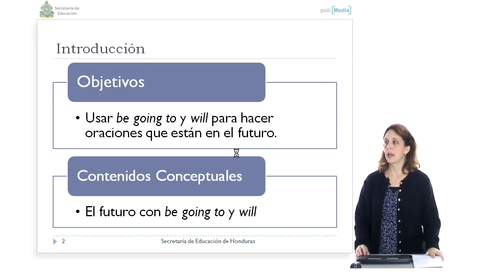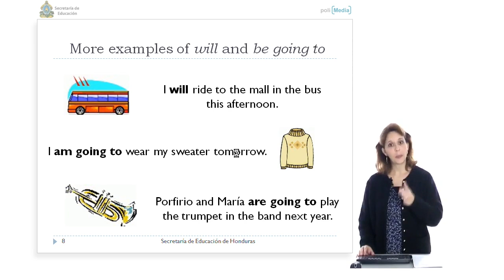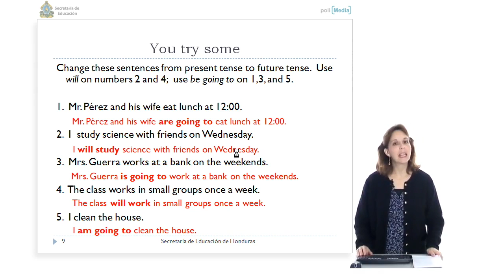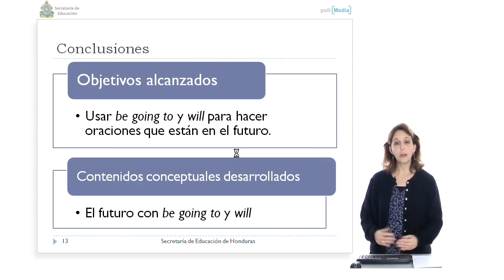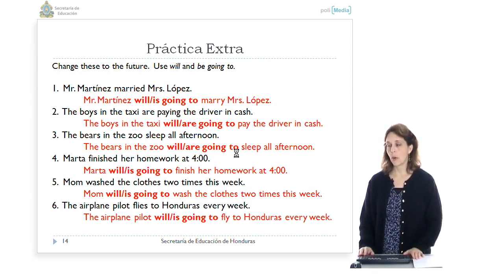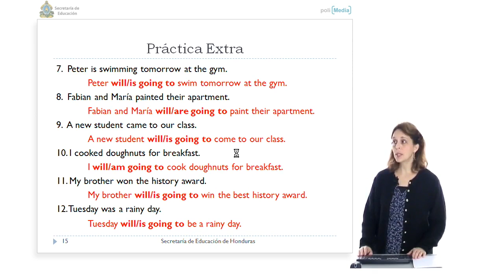Curso Educativo Honduras 26. Ingles Tecnico I (Profesores). Uso de be going to y will para el futu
Uso de be going to y will para el futuro Autor: Lisa Allen